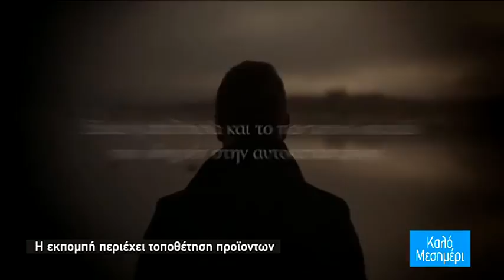Μένιος Σακελλαρόπουλος: ‘’Δεκατρία κεριά στο σκοτάδι’’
Το νέο του μυθιστόρημα από τις εκδόσεις ΨΥΧΟΓΙΟΣ